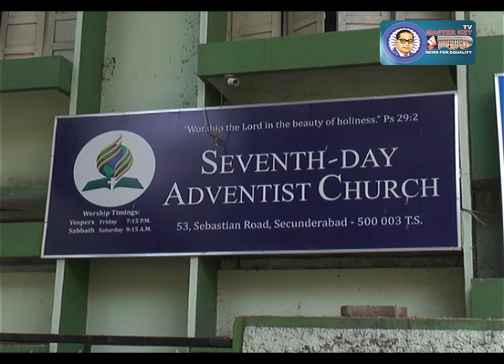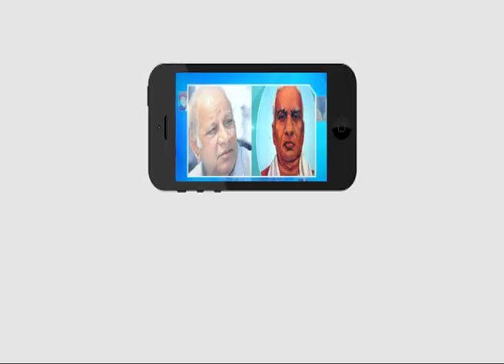క్రీడాపోటీలలో గెలుపొందిన వారికి బహుమతులు..O.నాగేశ్వర్‌ రావు..! | Ambedkar TV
క్రీడాపోటీలలో గెలుపొందిన వారికి బహుమతులు..O.నాగేశ్వర్‌ రావు..!

సికింద్రాబాద్‌లోని సెవెంత్‌ డే అడ్వెంటిస్ట్‌ చర్చిలో రాజోలు కాన్సిటెన్సీ(constitiency) ఎస్సీ, బీసీ(సీ) వెల్ఫేర్‌ సిల్వర్‌ జూబ్లీని పురస్కరించుకొని అంబేద్కర్‌ టీవి డైరెక్టర్‌ డాక్టర్‌ ఓ.నాగేశ్వర్‌ రావు ఆధ్వర్యంలో క్రీడాపోటీలు నిర్వహించారు. పోటీలలో విజేతలుగా నిలిచిన విద్యార్థులకు బహుమతులను ప్రధానం చేశారు. కార్యక్రమానికి ముఖ్య అతిథులుగా సోషల్‌ ఫార్మర్‌ కంచె అయిలయ్య, విశ్రాంత ఐపీఎస్‌అధిరకారి  సుందర్ కుమార్‌దాస్, అంబేద్కర్‌ టీవీ డైరెక్టర్లు ఓ.నాగేశ్వర్‌రావు, వెంకటేశ్వర్లు, భీమరావు తదితరులు పాల్గొన్నారు.